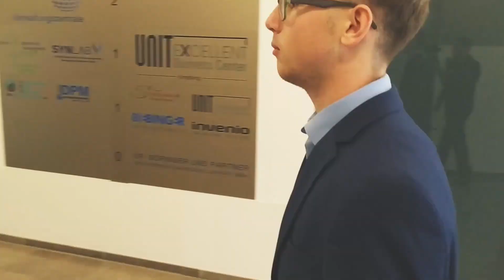JCC 2020 Qualifikation I UnDast I Mister Hyde I Prod. by Dansonn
Text/Video by UnDast